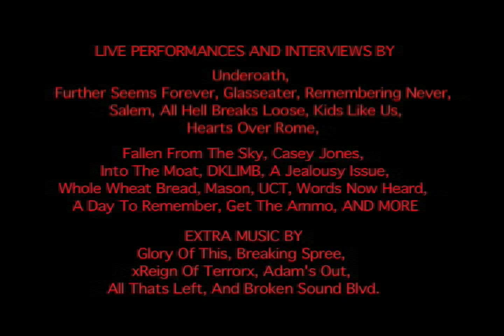Since Forever Trailer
Guerrilla FilmFare In Association With The Vital Agency Presents Since Forever: Florida Scene.